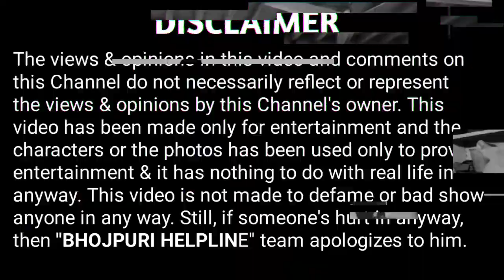अपने बेगुनाही का साबूत दे दे के समर सिंह का बिगड़ा हाल |ताजा समाचार देखें | Letest Samar singh news